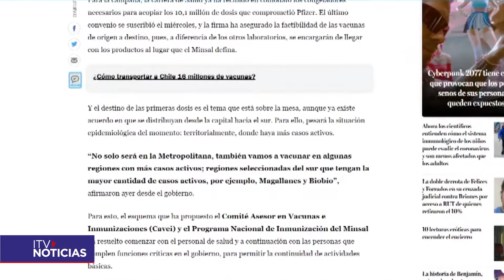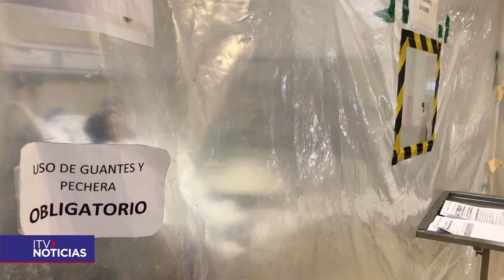REPORTE COVID Y VACUNAS